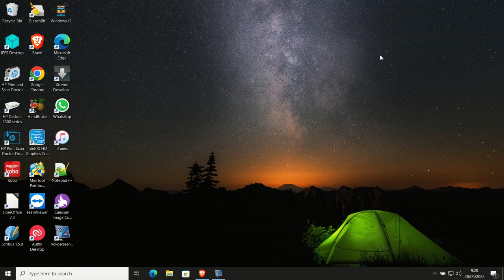Cara download Office Mac 2019 via Heidoc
Kita bisa menggunakan Heidoc untuk mendownload file Office Mac 2019 untuk Mac OS atau Apple Macbook, dan caranya cukup mudah.

Semoga bermanfaat
Terima kasih.